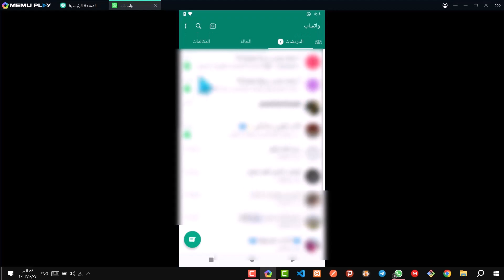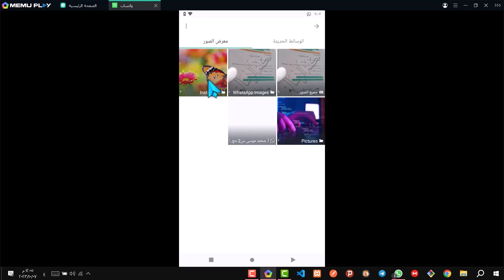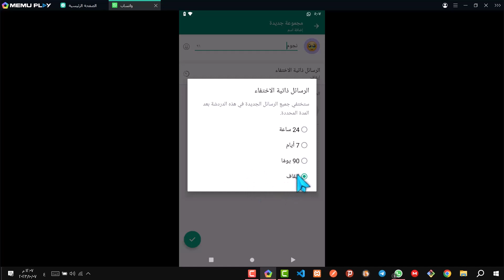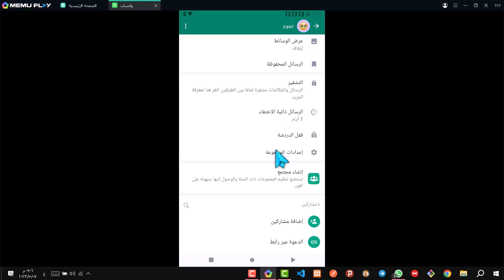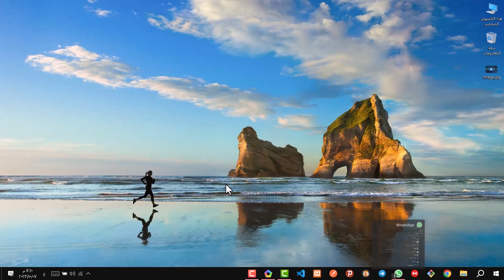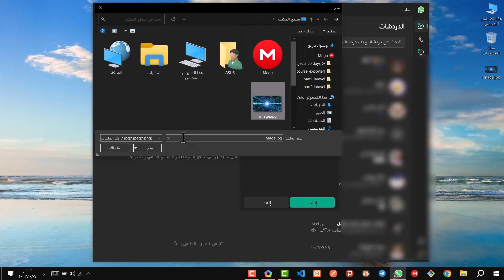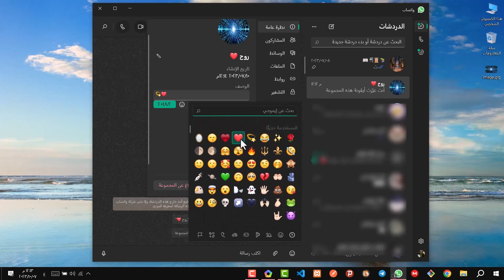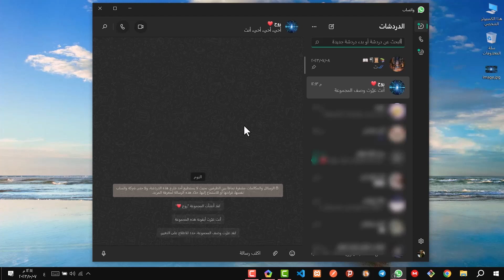شرح طريقة إنشاء قروب واتساب للمبتدئين خطوة بخطوة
قد يكون إنشاء قروب واتساب مفيدًا في العديد من السيناريوهات، سواء كنت ترغب في التواصل مع أصدقائك، أفراد عائلتك، زملاء العمل، أو حتى مجموعة من الأشخاص الذين يشتركون في نفس الاهتمامات أو الأنشطة.
في هذا الشرح، سوف أقدم لك خطوات بسيطة لإنشاء قروب واتساب للمبتدئين. تأكد من أنك قد قمت بتنزيل تطبيق واتساب على هاتفك المحمول وقمت بتسجيل الدخول إلى حسابك الموجود لديك. وبعد ذلك، يمكنك اتباع الخطوات التالية:
1. قم بفتح تطبيق واتساب على هاتفك المحمول.
2. اضغط على زر "المحادثات" الموجود في الجزء السفلي من الشاشة للوصول إلى قائمة المحادثات.
3. اضغط على زر "المزيد" الموجود في الزاوية اليمنى العلوية من الشاشة. ستظهر لك قائمة من الخيارات.
4. اختر "جديدة" من القائمة. ستظهر لك شاشة جديدة لإنشاء محادثة جديدة.
5. في الشاشة الجديدة، اضغط على "إنشاء مجموعة"، وهو خيار موجود في أعلى الشاشة.
6. ستطلب واتساب منك اختيار الأعضاء الذين ترغب في إضافتهم إلى المجموعة. يمكنك البحث عن أسماء الأشخاص أو الوصول إلى قائمة جهات الاتصال الخاصة بك وتحديد الأعضاء من هناك.
7. بعد اختيار الأعضاء، اضغط على زر "التالي" في الزاوية اليمنى العلوية.
8. قم بإدخال اسم المجموعة الذي ترغب في تسميته. يُنصح باختيار اسم واضح ووصف موجز للمجموعة.
9. (اختياري) يمكنك أيضًا تحديد صورة للمجموعة عن طريق الضغط على أيقونة الكاميرا واختيار صورة من معرض الصور الخاص بك.
10. بعد اكتمال الخطوات السابقة، اضغط على زر "إنشاء" في الزاوية اليمنى العلوية لإنشاء المجموعة.
وبهذا، تكون قد أنشأت مجموعة واتساب خاصة بك. يمكنك الآن بدء المحادثة ومشاركة الصور ومقاطع الفيديو والملفات مع أعضاء المجموعة الآخرين. يمكنك أيضًا إدارة إعدادات المجموعة وتعديلها عن طريق الوصول إلى قائمة الخيارات في صفحة المجموعة.
نأمل أن يكون هذا الشرح البسيط قد ساعدك في إنشاء قروب واتساب للمبتدئين. استمتع بالتواصل مع أصدقائك والأشخاص الآخرين وشارك المحتوى والأفكار معهم بسهولة عبر هذا التطبيق الشهير.